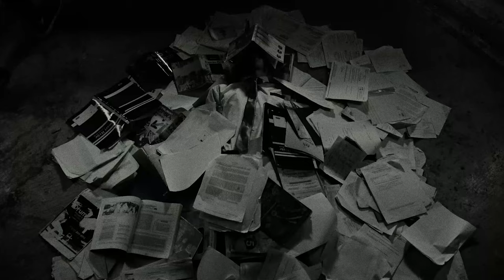FLOW SO SICK - BOYSICK, Stageone, Lucas, PRI$E [OFFICIAL MV]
這是馬來西亞你懂的🔥🔥🔥

Credits :
🎙 词曲 :  BOYSICK, Stageone, Lucas, PRI$E
👨‍🍳 编曲 : BOYSICK (808 bass : BASSWORK)
🎶 录制 : Gray
🖥 混音 : Gray
🎥 导演  :  BOYSICK
📽️ 副導 : Insect Ang
📹 摄影指導 : Tan Wee Tuan
🎛 后制剪接 : Jairo
👩‍🦰 化妆发型 : Miki Yee
🚩 地点赞助 : Rainforest Media